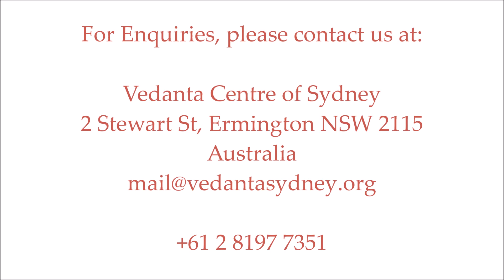Gita Revision Talk - Talk 20 - Quick Overview/revision- (23 Aug 2020)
Bhagavad Gita Revision Talks by Swami Sridharananda ji
Talk  20 (23 Aug 2020) - This is the fourth of 8 or 10 talks for a quick revision of Chapters 1-7 before starting with the 8th.